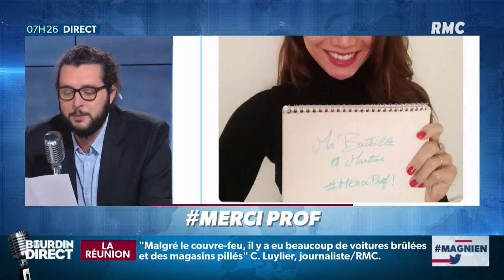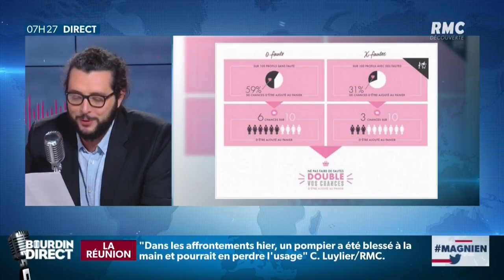Magnien: les internautes remercient leurs professeurs avec